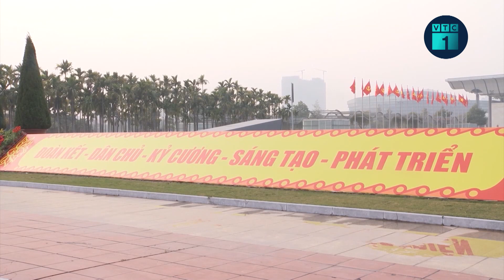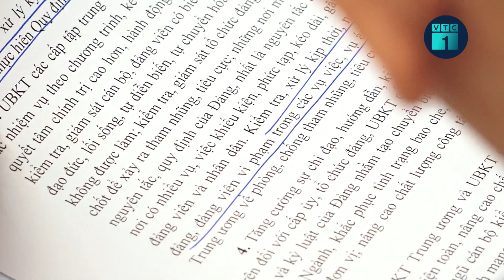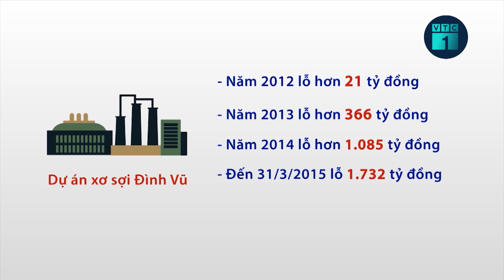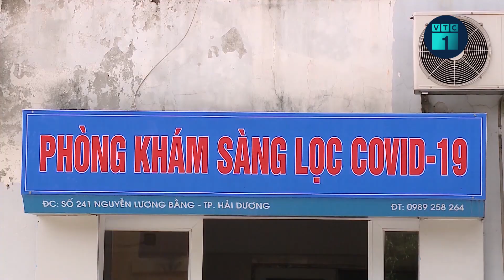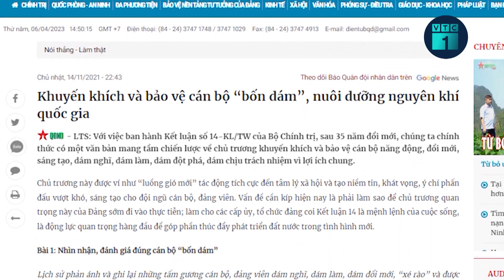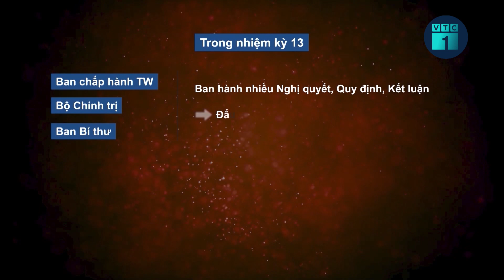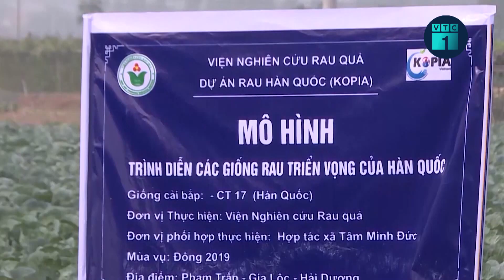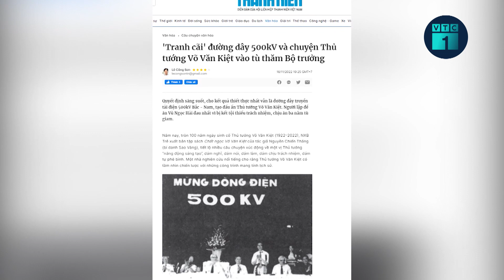Tự soi, tự sửa: Giới hạn nào cho sáng tạo, dám nghĩ, dám làm? | VTC1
VTC1 | Cuối tháng 3/2023, Bộ Nội vụ công bố dự thảo Nghị định quy định về khuyến khích, bảo vệ cán bộ năng động, sáng tạo, dám nghĩ, dám làm, dám đột phá vì lợi ích chung, để lấy ý kiến góp ý… và trình Chính phủ trong tháng 4/2023. Làm thế nào để nhận diện ra cán bộ dám nói, dám nghĩ, dám làm vì lợi ích chung; làm thế nào để có cơ chế đãi ngộ phù hợp?